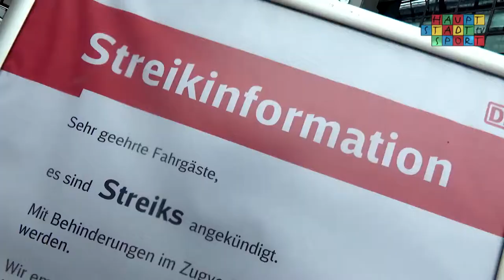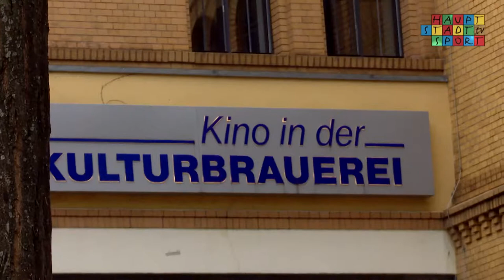JTFO / JTFP | Frühjahrsfinale 2015 – Die Ankunft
Es ist wieder so weit! Über 3000 Schüler reisen wieder in die schöne Hauptstadt und wollen sich in verschiedenen Disziplinen messen! Doch zunächst müssen die Kids ankommen- „dank“ GDL-Streik gar nicht so einfach!